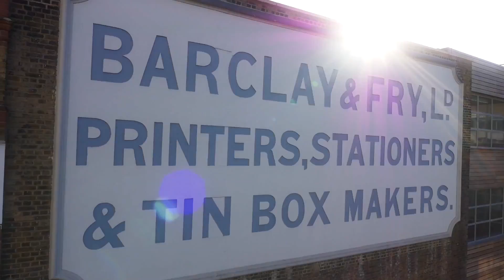GENERATE_EDIT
This video is about GENERATE_EDIT